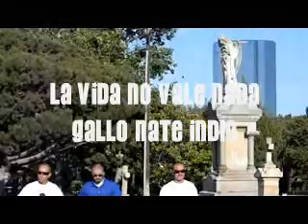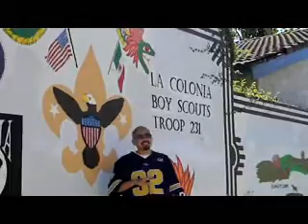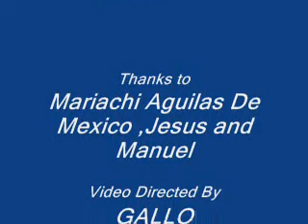MEXICAN RIDERS RECS La Vida No Vale Nada feat Nate, Indio.wmv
One of the featured songs on the upcoming album MEXICO LINDO